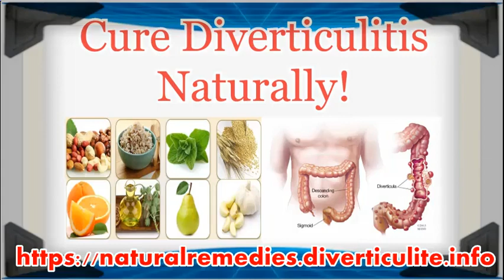Diverticulitis Treatment, Best Natural Home Remdies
Very Effective Natural Remedies to Heal Diverticulitis at Home